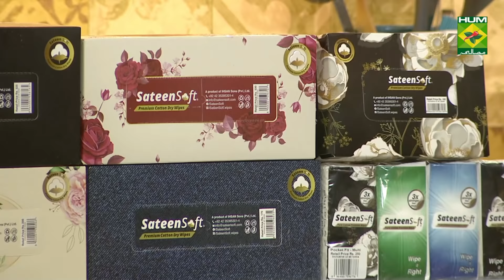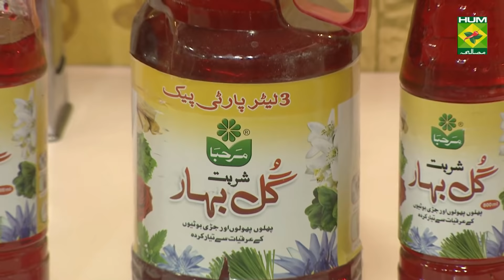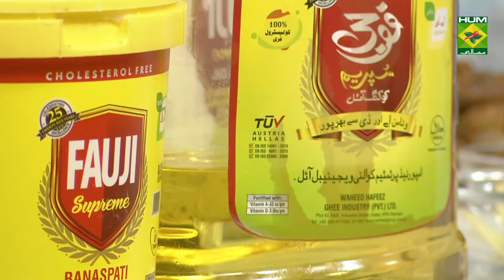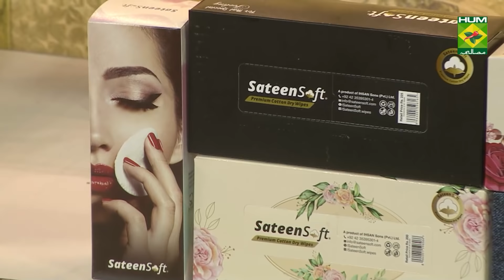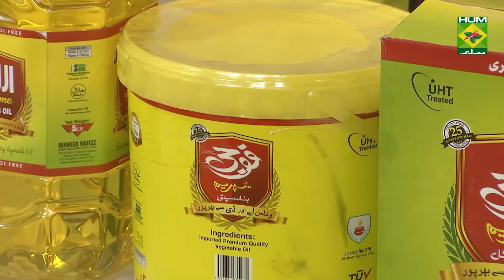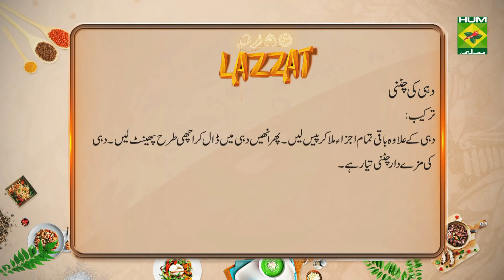Chicken Chapli Fry Recipe | Lazzat | Samina Jalil | Desi Food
You've got to try these Chicken Chapli Fry! These are easily the best Chapli Kababs you have tried so far.

Watch this Masala TV video to learn how to make Chicken Chapli Fry ,  Bhuna Qeema and Dahi chutney Recipes. This show of Lazzat with Chef Samina Jalil aired on 14 April 2021.

Chicken Chapli Fry:
Ingredients:
Boneless chicken    1/2kg
Crushed cumin    2tbsp
Crushed coriander    2tbsp
Crushed pomegranate seeds  1tbsp
Julian cut green chillies   3-4
Chopped green coriander  2tbsp
Crushed red chilli    1tbsp
Gram flour     3/4cup
Carom seeds    3/4tsp
Soda      2pinch
Method:
In chicken add all ingredients except pomegranate seeds and give rest for ½ hour. Lastly add pomegranate seeds and fry in hot oil. Serve hot.

Bhuna Qeema:
Ingredients:
Beef minced    500 gm
Onion     2
Tomatoes    2
Ginger garlic paste   1tbsp
Crushed cumin   2tbsp
Crushed coriander   2tbsp
Salt     as required
Whole spice    1tbsp
Turmeric    1/2tsp
Green chillies   4-5
Tomato puree   2tbsp
Oil     3/4cup
Green coriander   as required
Julian cut ginger   as required
Onion     for serving
Cucumber    for serving
Crispy Buns    for serving
Method:
Heat oil fry onion.now add mince,ginger garlic paste,tomato puree,whole soice,salt,red chilli powder and turmeric bhunify nicely.then add 1 cup water cook mince till its cook.when water dries bhunify mince properly.now add crushed cumin,crushed coriander and lemon juice and put on dum for few minutes.in last sprinkle green coriander,onion,Julian ginger and cucumber,serve hot.

Dahi chutney:
Ingredients:
Yogurt    1cup
Chopped coriander  1tbsp
Chopped mint leaves  1tbsp
Chopped green chillies  1tbsp
White cumin   1tsp
Garlic     2cloves
Method:
Except yogurt mix all ingredients and blend nicely. Now add this in yogurt and beat nicely.